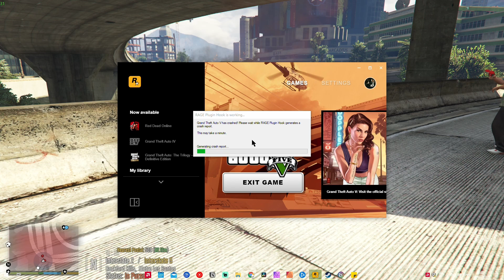FIRST UK Patrol (Met Police) LSPDFR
Thought I'd give it a go. The first ever British patrol I have ever done. Not just for recording but also in general. Of all the years I've played GTA V and LSPDFR, this month is the first time I've gone British, ironically.
It is a shame that there are not a whole lot of British cars and ped packs out there so theres not a lot I can do, but I'm trying.

Check the rest of my channel out! YOU'LL ENJOY IT XD